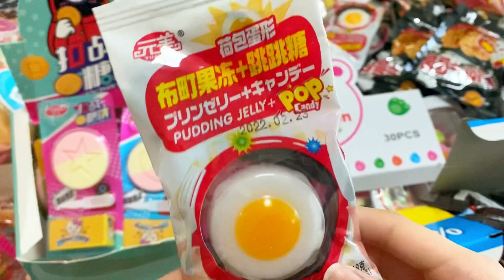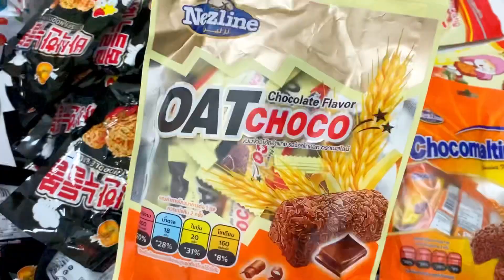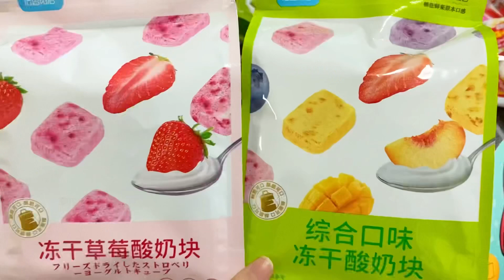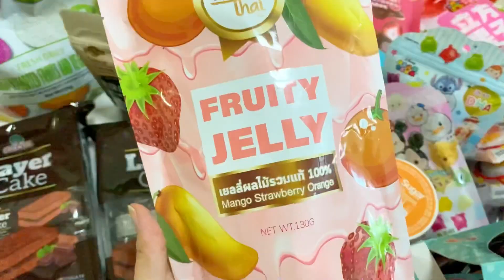รีวิวขนมล็อตใหม่ กล่องสุ่มขนมฮิต💥 ขนมดังน่าลอง😍👍🏻